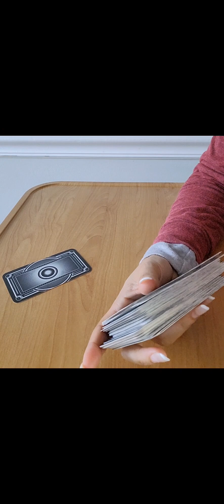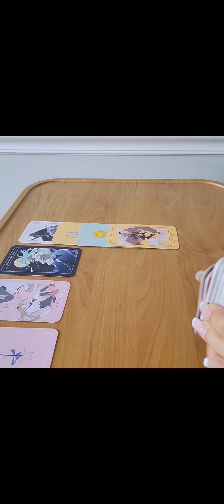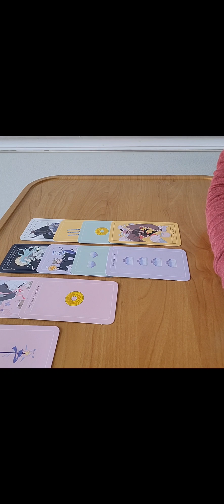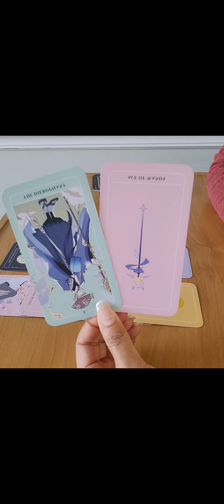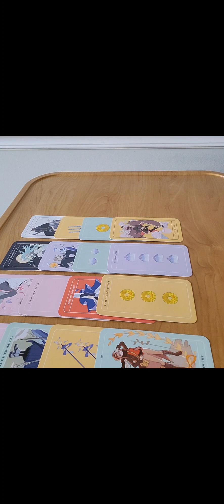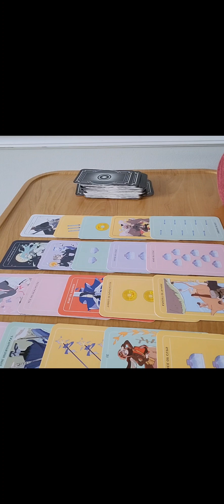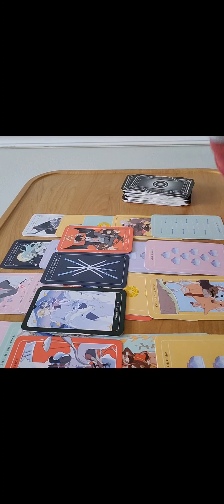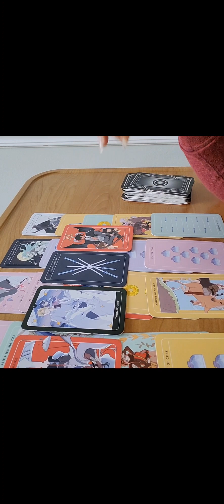Cancer ♋️ they will wipe them like a snotty for you baby girl 🤣😍💯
♋️🌙 intuitive divine feminine. I'm here to spread love empowerment growth and manifestation. A light worker of the Holy Spirit ✨️🌄
Thank you so much for your love and support. I love yall 🤍🤍🤍

ThriftedVixen ◀️◀️◀️

and show me some love yall 💕 💗

vix·en
/ˈviksən/
Learn to pronounce
noun:
a spirited or fierce woman, especially one seen as sexually attractive